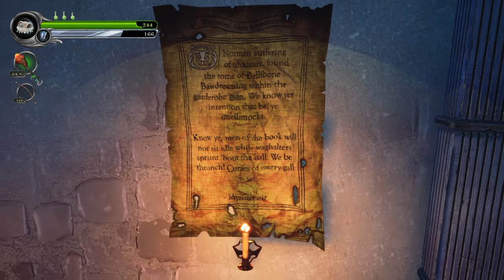MediEvil Caliz Pueblo